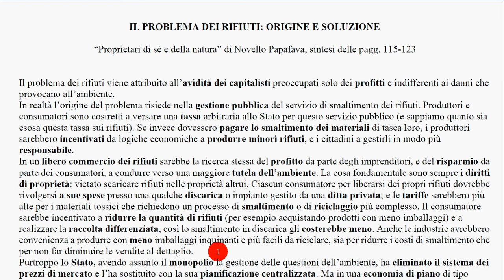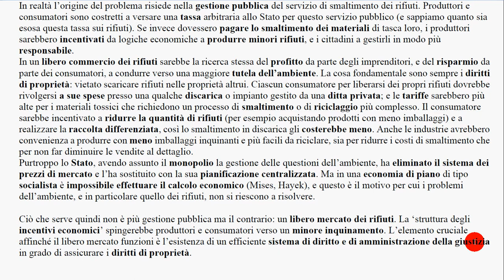il problema dei rifiuti: origine e soluzione